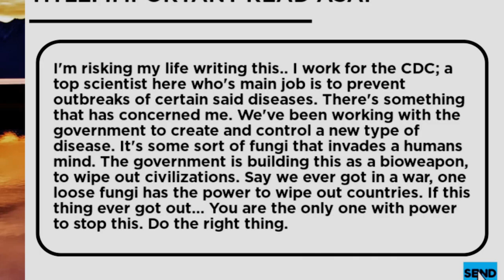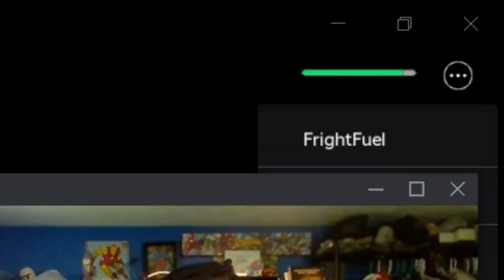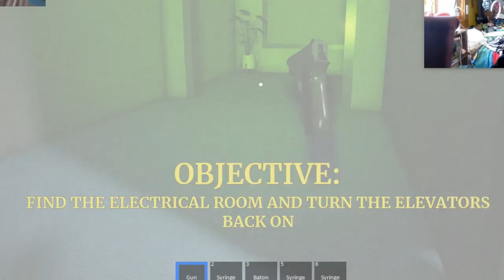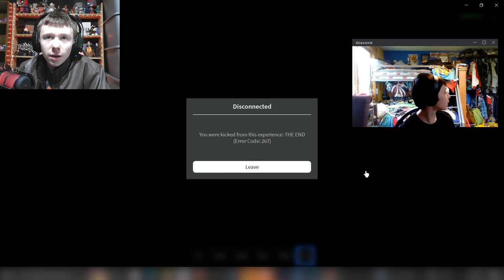*NEW* RADIANT RESIDENTS OUTBREAK UPDATE IS CRAZY! (Radiant Residents/Roblox gameplay)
Hello everybody! Today I am playing Radiant Residents